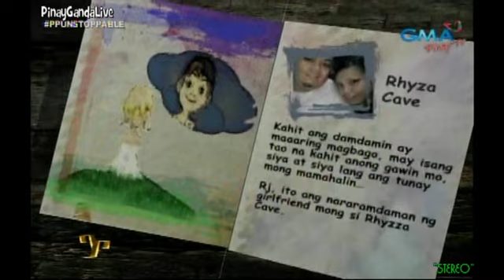Party Pilipinas [Unstoppable] - LOVE PP "JULIELMO" = 11/11/12